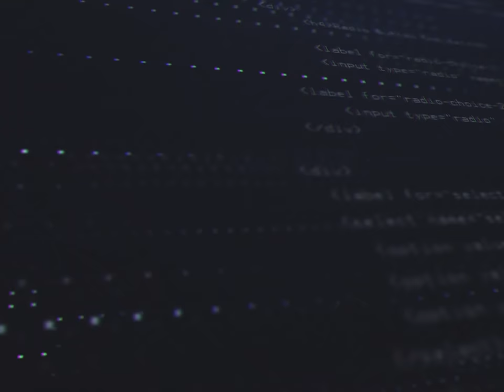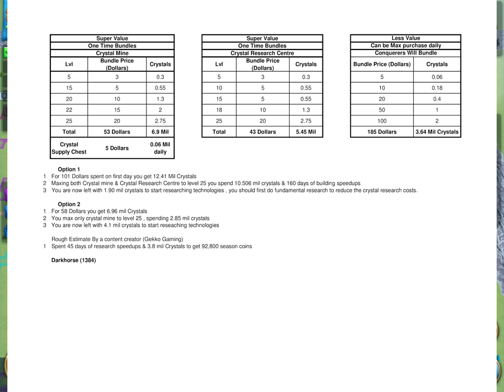2000€ PAR JOUR DANS ROK ?! LA RÉFERENCE POUR LES NOUVEAUX KVK DE LILITH ???!!! Rise of Kingdoms